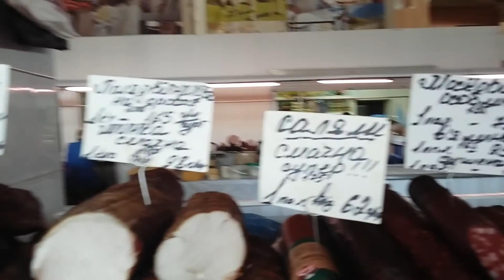Продолжение Поездки в Польшу Эконом Смотрим